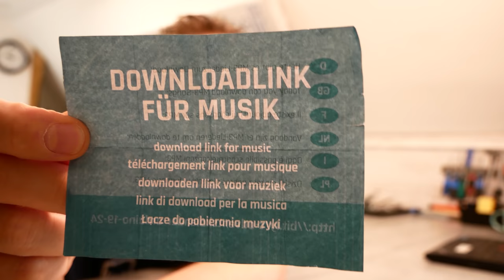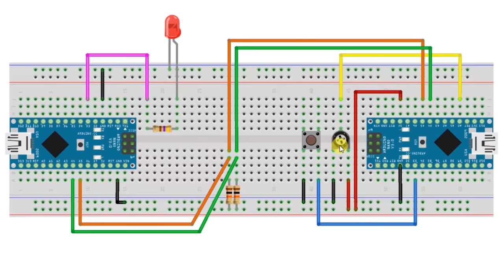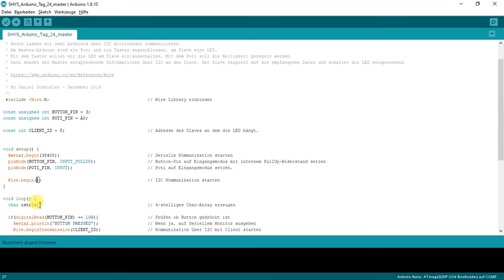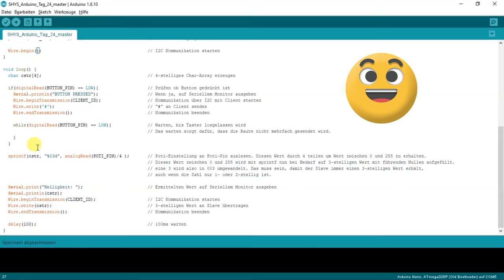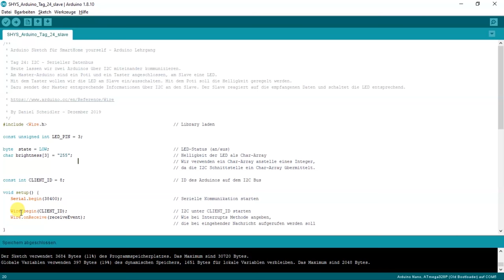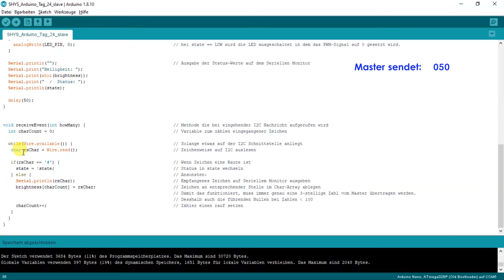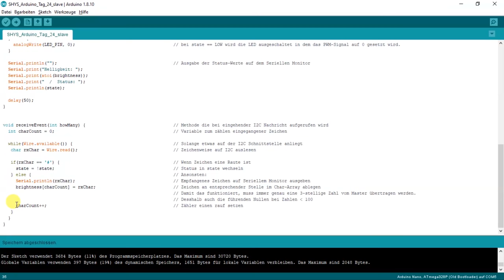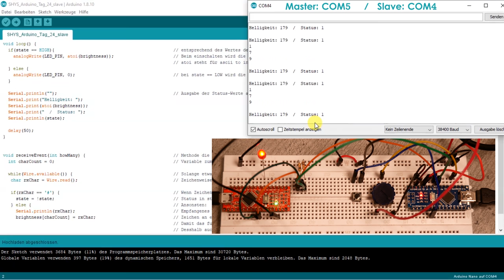ARDUINO BASICS #24 - I2C KOMMUNIKATION zwischen zwei Arduinos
An Tag 24 der Arduino-Basics Reihe zeige ich, wie man zwei Arduinos über die I2C Schnittstelle miteinander kommunizieren lassen kann. Ein Arduino ist dabei der Master, der andere Arduino der Slave. Im Beispiel nutzen wir 2 Arduino Nanos. Es funktioniert aber genau so auch mit Uno, Mega und anderen Arduinos.

ACHTUNG!!!

Für alle die nicht die LEDs aus dem Adventskalender verwenden, Ihr müsst noch Vorwiderstände an den LEDs anschließen (wie im Schaltplan aus der Videobeschreibung zu sehen ist).
Die LEDs im Video besitzen einen integrierten Vorwiderstand!

Folgende Komponenten benötigt Ihr zum nachbauen der Schaltung im Video:
LED-Set incl. Widerständen

Stöbert einfach mal durch meine Amazon Empfehlungen: